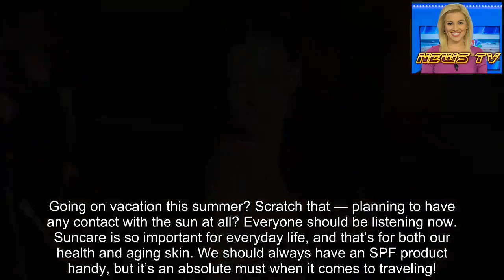This Suncare Kit With Organic Must-Haves Is Ready to Travel With You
Going on vacation this summer? Scratch that — planning to have any contact with the sun at all? Everyone should be listening now. Suncare is so important for everyday life, and that’s for both our health and aging skin. We should always have an SPF product handy, but it’s an absolute must when it comes to traveling!
Shop With Us: This Fan-Favorite Concealer Duo Doubles as an Eye Cream — on Sale Now!
The COOLA Go Green Not Red! Travel Set is going to be our best friend this summer. It’s a four-piece suncare kit featuring only luxury, high-performing, organic and natural products, and we have to say, the sun stands no chance! This travel set has a $75 value, but we’re scoring it for way less, so we may even double up!
See it: Get the COOLA Go Green Not Red! Travel Set (originally $40) for just $34 with code FRIEND at Macy’s. Offer ends June 10, 2019. Also available at Nordstrom, Amazon and Anthropologie!
Reviewers are calling this TSA-approved set “magical,” one noting how they used it on a trip to the Bahamas and didn’t burn even once! Everyone loves how this set doesn’t leave behind any “sticky or white residue,” or any breakouts, for that matter! The natural fragrance is also a winner amongst reviewers, and some are even mentioning how “the packaging is the cutest” they’ve seen!
These four products come in an adorable limited-edition carrying clutch, which features a blue chevron pattern reminiscent of the ocean. The ombré effect is perfect!
First up in this set is the Classic Face Cucumber SPF 30 Moisturizer, which we should begin our suncare routine with. This broad-spectrum moisturizer claims to go on sheer with a fresh and cool cucumber scent. It features “age-defying” antioxidants that may defend our skin against both UVA and UVB rays!
Follow up with the Sport SPF 30 Piña Colada Spray all over our exposed skin. The tropical scent is heavenly and the spray-on application is quick and easy. It claims to be water-resistant, so it’s perfect for the beach or the pool! Just make sure to spray on 15 minutes before sun exposure and reapply every two hours, as we should with any sunscreen!
We can then move on to the Liplux SPF 30 Original treatment. This is a next-level lip balm that not only claims to protect lips from sun damage, but also hydrate and soothe them! Now it’s time to go have some fun in the sun!
And we’re back. Have a little too much fun in the sun? It happens. That’s why this kit also includes the ER+ Radical Recovery After-Sun Lotion, which we may find to be “ultra-soothing” on our sunburn. It’s infused with “moisture-binding” agave to not only calm skin, but nourish and replenish it as well!
Everything in this set is aluminum-free, cruelty-free, hypoallergenic, mineral-oil free, paraben-free, phthalate-free and dye-free. Wh